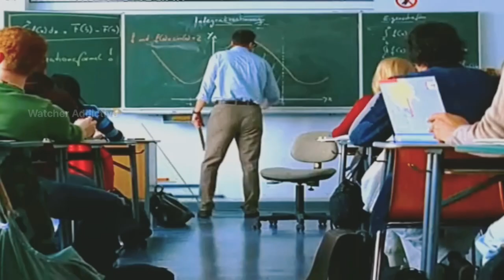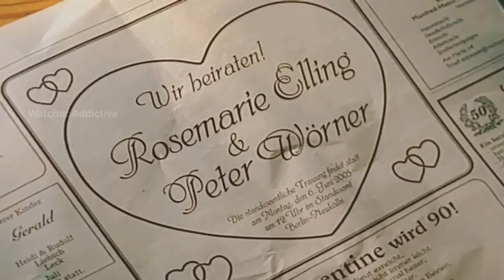Secret Love the School Boy And Mailwoman Movie Explained Video in Hindi